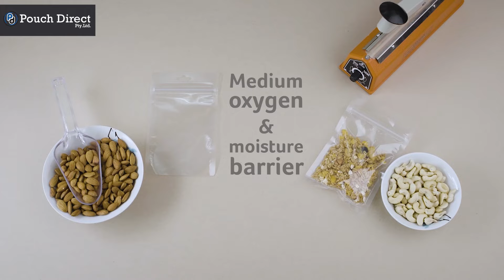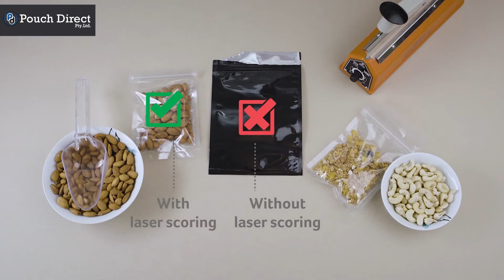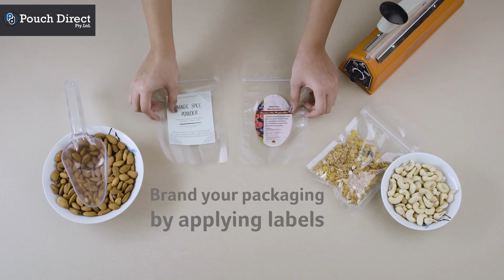Three Side Seal Zipper Bags